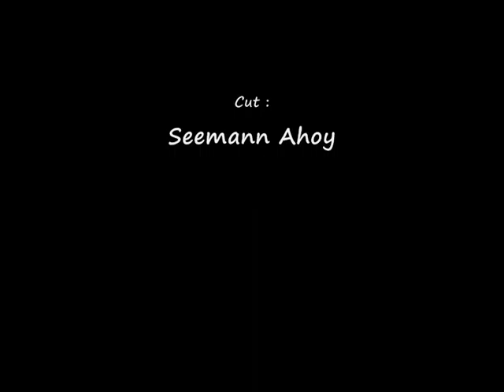Movie Guillotine 01 0002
Happy Valentine's Day - Guillotine